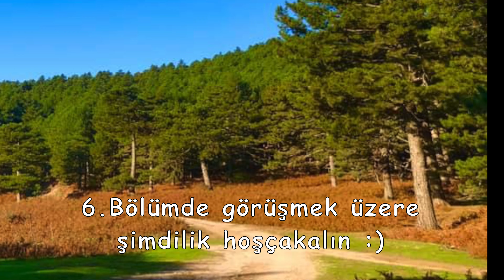Kaz Dağları EYBEK ZİRVE / Kamp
Tanju Batıbeki ile Kaz Dağları EYBEK ZİRVE
Videomuzda,Hanlar Bölgesinden EYBEK ZİRVE ye yapacağımız zirve yürüyüşünü,Zirveye çıkışımızı,zirve dönüşü kamp alanımızda akşam yemeği hazırlıklarımızı ve son olarak ertesi günkü kahvaltımızı izleyeceksiniz...
   İyi seyirler :)...

Tanju Batıbeki and Kaz Mountains Part 5 EYBEK SUMMIT
In our video, you will watch the summit walk from the Khans Area to the EYBEK SUMMIT, our ascent to the summit, our dinner preparations at our campsite on the return from the summit and finally our breakfast the next day. Have a good time :)

Tanju Batıbeki y Kaz Mountains Parte 5 EYBEK SUMMIT
En nuestro video, verá la caminata de la cumbre desde el área de Khans hasta la CUMBRE EYBEK, nuestro ascenso a la cumbre, nuestros preparativos para la cena en nuestro campamento al regresar de la cumbre y finalmente nuestro desayuno al día siguiente. Que la pases bien :)